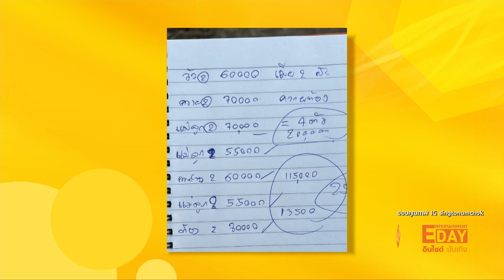สิงโต นำโชค เข้าพิธีอุปสมบท ร่วมทำบุญไถ่ชีวิต โค กระบือ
Entertainment Day_290566

ต้องขออนุโมทนาบุญกับนักร้องชื่อดัง สิงโต นำโชค ที่ได้เข้าพิธีอุปสมบทแบบเงียบๆและเรียบง่ายไปตั้งแต่วันที่ 3 พฤษภาคม ที่ผ่านมา โดยล่าสุด พระสิงโต ได้ออมาเผยภาพในวันที่ทำพิธีอุปสมบทและปลงผม พร้อมกับแคปชั่นว่า พ่อผู้ให้ชีวิต และหลักในการดำเนินชีวิต3 พ.ค 2566

โดย ก่อนหน้านี้ พระสิงโต ยังเคยได้เผยภาพหลังบวชและได้ไปร่วมทำบุญไถ่ชีวิต โค กระบือ โดยบอกว่า หลวงพี่ เดินทางไปไถ่ชีวิต ควายท้อง 1 ตัว จากโรงฆ่าสัตว์ พอไปถึงเจอควายท้อง 2 ตัว เห็นแววตาควายแล้วเลือกไม่ถูกจริงๆครับ เลยเอามา 2 ตัวเลยครับ เลยเอาบุญไถ่ชีวิตควายท้อง 2 ตัวมากฝากโยมเพื่อนๆครับผม ขอให้โยมเพื่อนๆได้บุญด้วยกันเยอะๆเลยนะครับผม หลวงพี่ขออนุญาตหยุดรับ ปัจจัย ร่วมบุญไถ่ชีวิตแม่ควายท้อง นะครับเนื่องจากได้รับจำนวนปัจจัย ที่โยมเพื่อนๆพี่ๆน้องๆ เมตตา ทำบุญมา เพียงพอที่จะต้องใช้ไถ่ชีวิตแม่ควายท้อง ทั้ง 2 ตัวแล้วครับ  หลวงพี่จะรีบแจ้งรายละเอียดนะครับ ขอให้โยมเพื่อนๆ พี่ๆน้องๆ ได้บุญด้วยกันเยอะๆเลยนะครับผม สาธุ สาธุ สาธุ ครับผม

ก่อนจะมีอีกโพสต์ตามมา โดยบอกว่า ผู้ให้ชีวิต ย่อมได้ชีวิต ขออนุโมทนาบุญกับโยมเพื่อนๆพี่ๆน้องๆผู้ใจบุญที่มอบชีวิตให้พี่น้องควายครับผม ตอนนี้พี่น้องควายได้ไปอยู่บ้านหลังใหม่ แล้วครับ หลวงพี่ ขอให้โยมเพื่อนๆพี่ๆน้องๆได้บุญด้วยกันเยอะๆเลยนะครับผม สาธุ สาธุ สาธุ